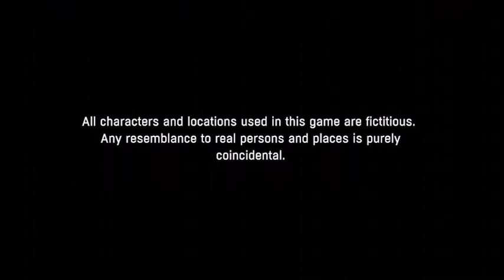Dying Light EP1: Welcome to Harran!!!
Dying Light is a zombie survival game kind of like "Dead Island." You can create/upgrade weapons, help survivors, and look cool while doing it!!!